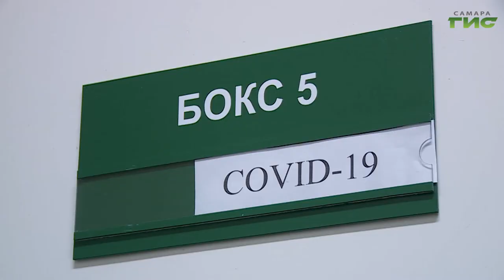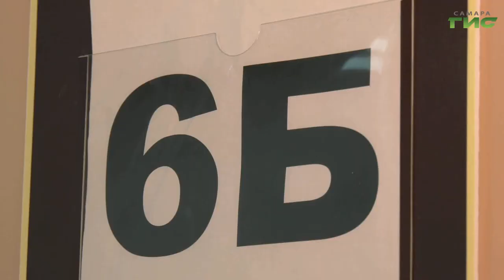Число заболевших коронавирусом в Самарской области снижается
Число заболевших коронавирусом в Самарской области снижается. Но регион по-прежнему находится в "красной зоне". Об этом говорили на заседании оперштаба по предупреждению  распространения COVID-19. Дети возвращаются в школы после каникул, это может спровоцировать рост заболеваемости. Подробности в нашем сюжете.